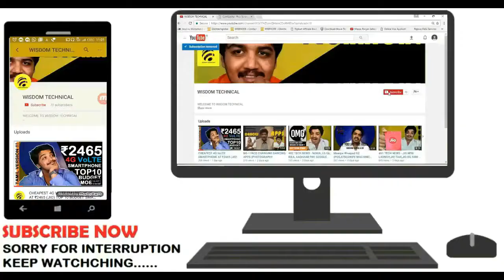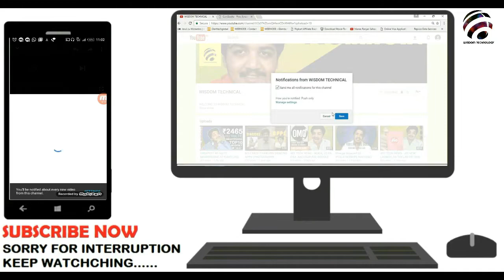What is Root ? ஆண்ட்ராய்டு மொபைலை Root செய்வது எப்படி? | Advantages & Disadvantages in Tamil | தமிழ்